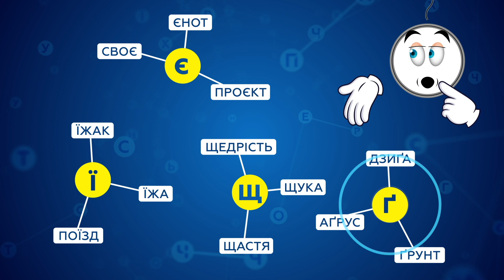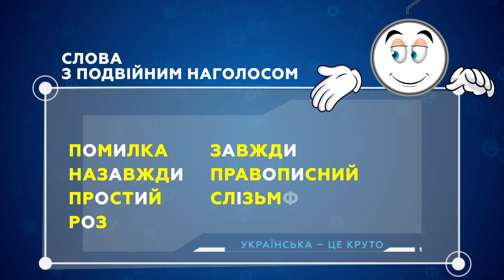Як розпочати спілкуватися українською мовою | Порада 8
Прості поради, які допомагають переходити на українську мову. Розмовляйте українською, це модно та дуже легко!